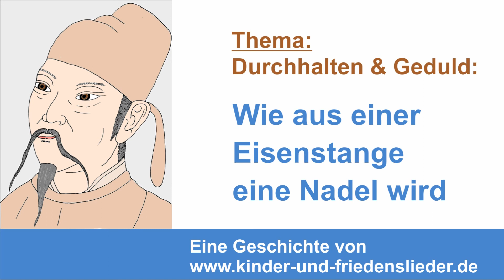Motivation & Geduld lernen mit Kindergeschichte aus China: Wie aus einer Eisenstange eine Nadel wird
Mit dieser Geschichte reisen wir zusammen nach China und lernen den jungen Li Bai kennen. Li hat keine Lust zu lernen und schwänzt lieber die Schule. Als er einen Spaziergang macht, trifft er plötzlich eine alte Frau, die sein Leben für immer verändert… Eine Kinder-Geschichte aus China über Motivation,  Durchhaltevermögen und Geduld.